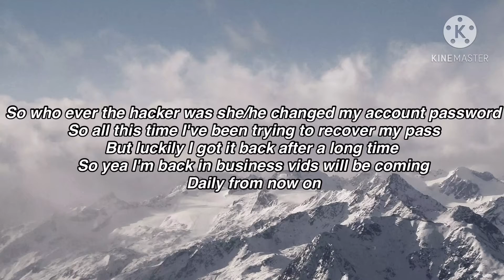VERY IMPORTANT PLS WATCH